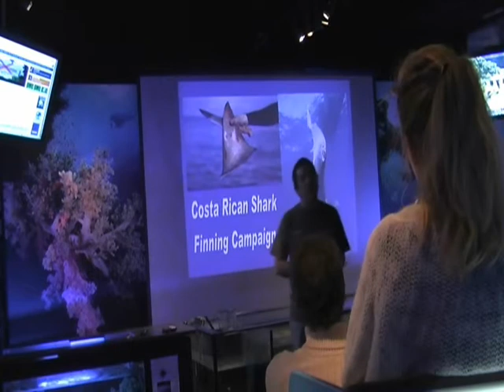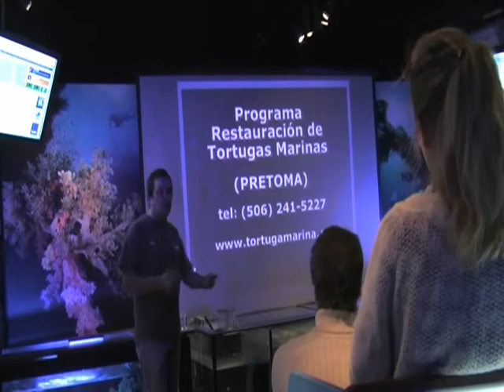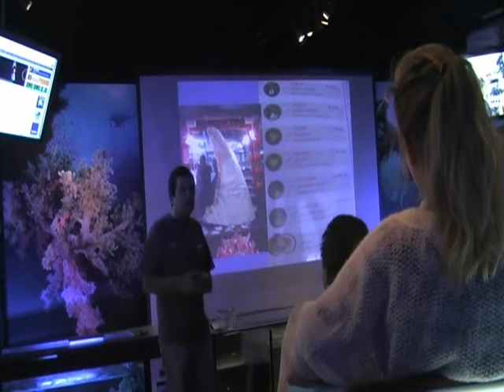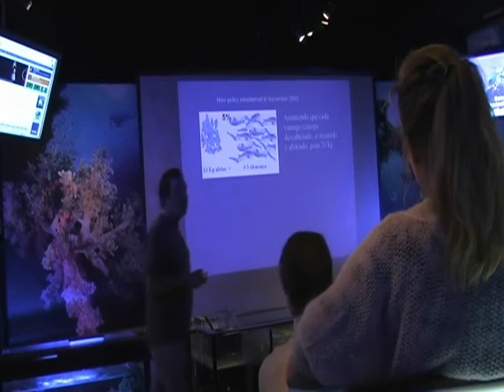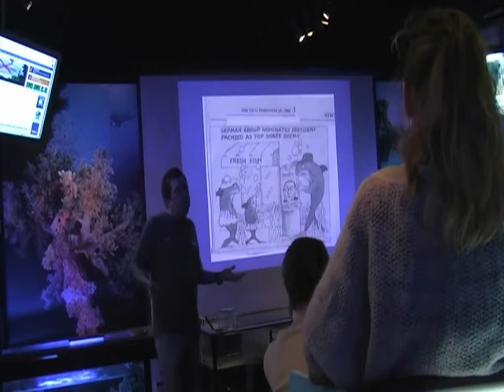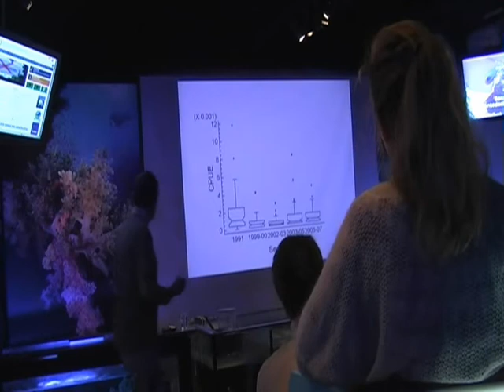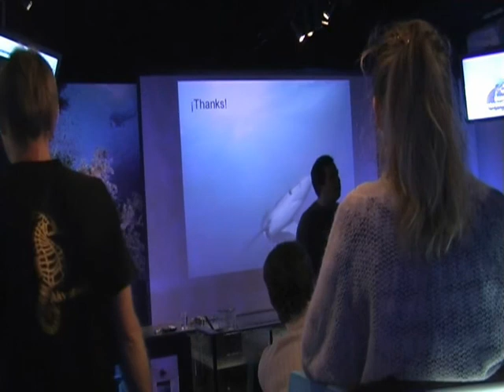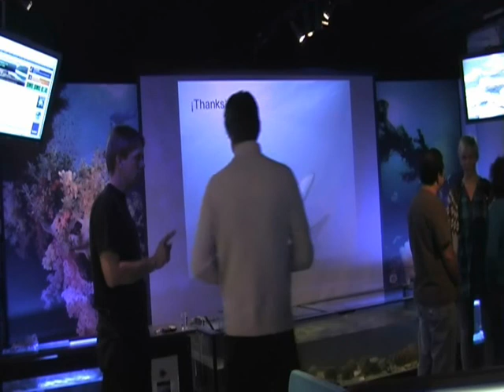Randall Arauz på Sjöfartsmuseet Akvariet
Randall Arauz fick Göteborgs Miljöpris 2010 för sitt engagemang och arbete med att rädda havssköldpaddor och för att förbjuda hajfensfiske i sitt hemland Costa Rica. I samband med sitt göteborgsbesök var Randall på Sjöfartsmuseet Akvariet och föreläste och pratade med elever från Hvitfeldtska gymnasiet i Göteborg.